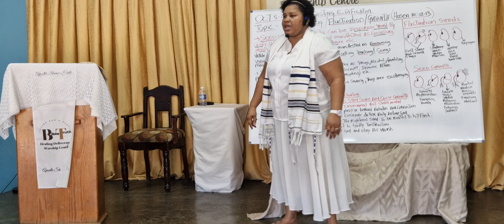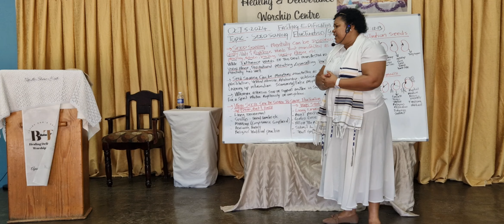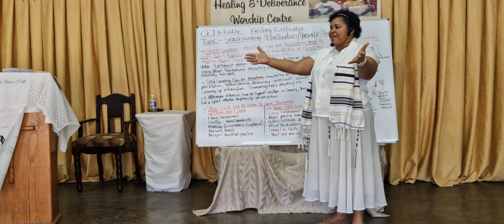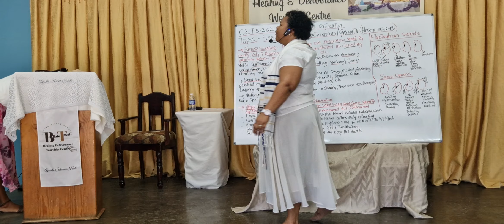ApostleHall | Seeds Sowing 🌱| Fluctuation/Growth pt 2 | Ep5